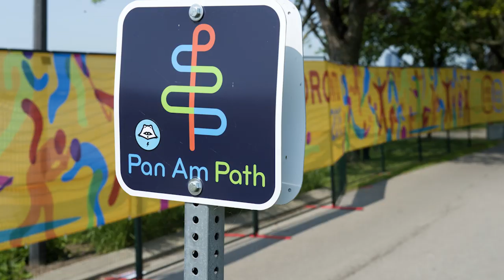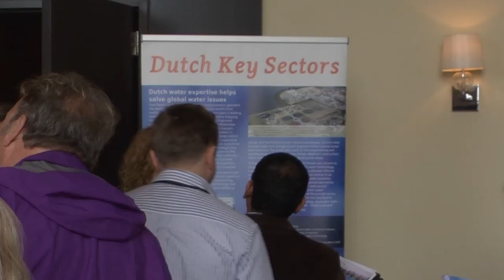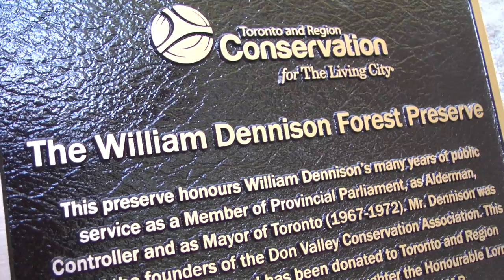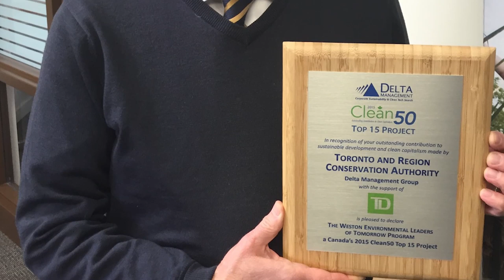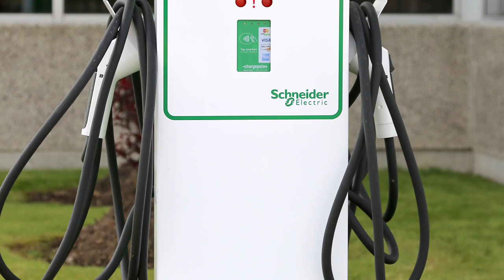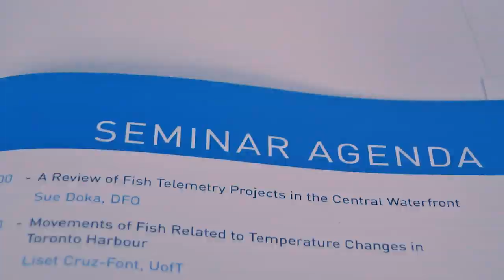TRCA - 2015 Year in Review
Working to preserve, restore, create and engage within our communities, this video highlights some of our accomplishments in 2015.